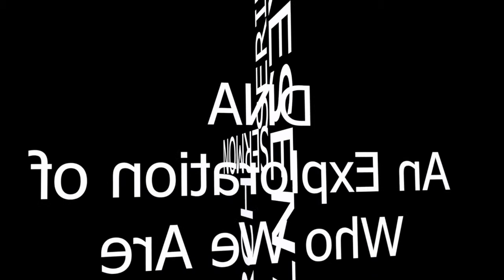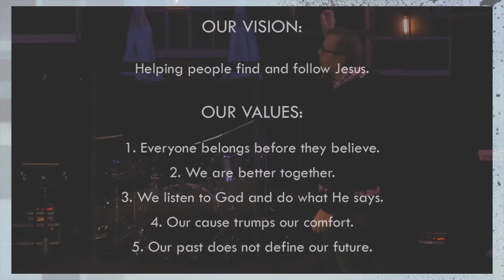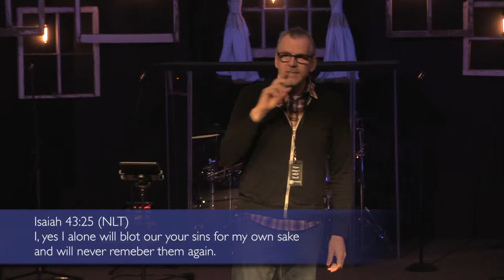DNA: An Exploration of Who We Are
Pastor Doug Reed,
Sunday, Oct. 11th, 2015
Our Past Does Not Define Our Future
VISION AND VALUE SERIES